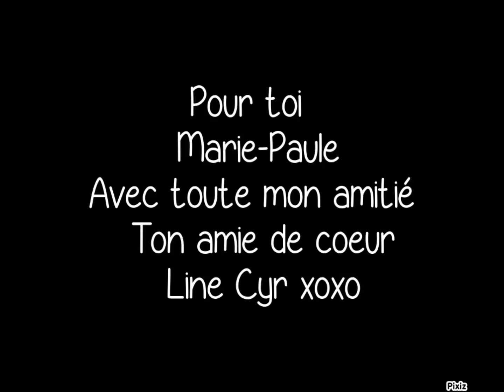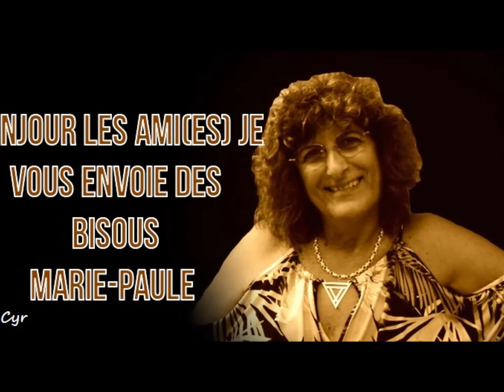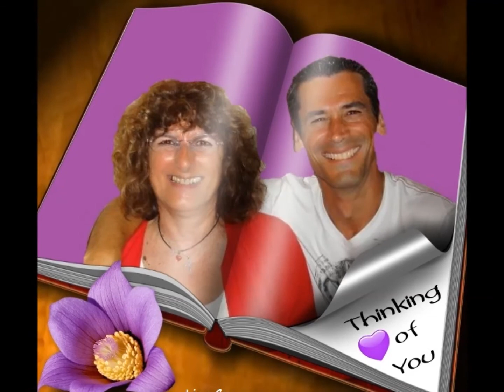À Marie Paul avec toute mon amitié Line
Pour toi mon amie, J'espère qu'elle te plaira. bisou